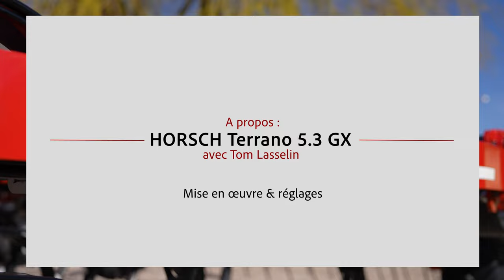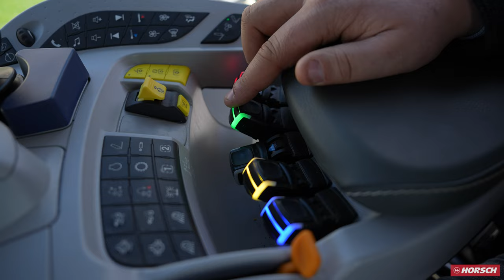Terrano GX - Tuto réglages & mise en oeuvre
Pour préparer sereinement vos prochains chantiers de déchaumage, prenez le temps de revoir les points importants de réglages sur votre déchaumeur à dents Terrano  4.3, 5.3 ou 6.3 GX  décryptés par Tom, alternant marketing produit :

00:00:20 Freinage
00:00:28 Attelage & Dételage
00:01:11 Fonctionnement des vérins
00:01:39 Réglage de la profondeur (hydraulique ou mécanique)
00:02:20 Réglage du nivellement
00:03:10 Transport
00:03:20 Entretien